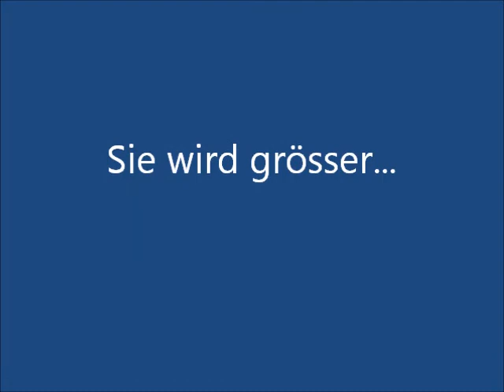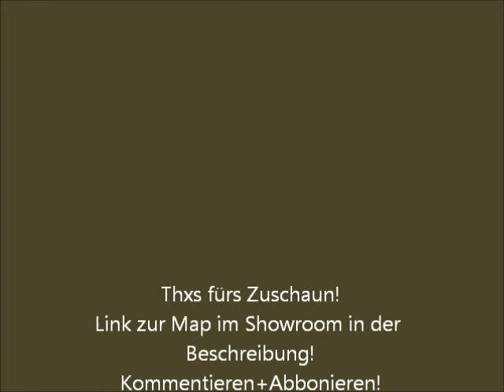Omsi-Bad Graunheim-Part 2:Ettenheim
Fahrt auf der W.I.P Map "Bad Graunheim" KEIN DOWNLOAD/NO DOWNLOAD!               Link zum Showroom-Thread der map